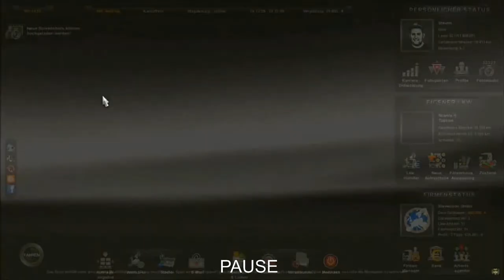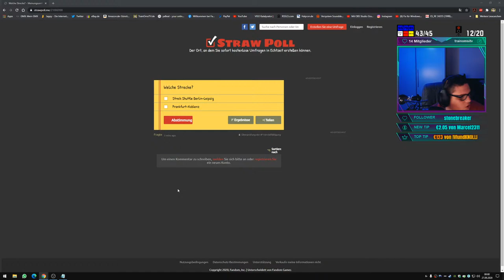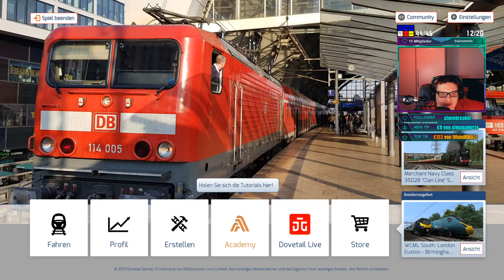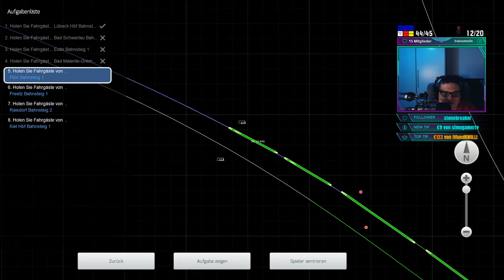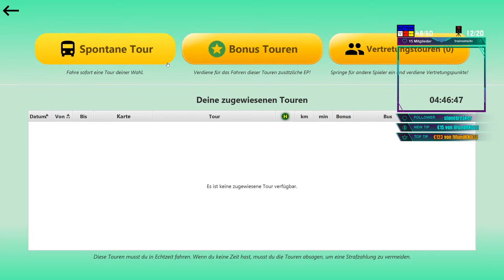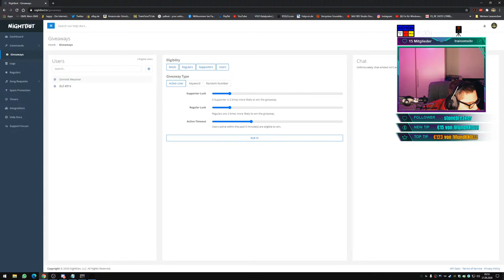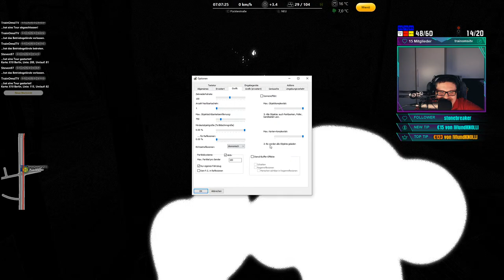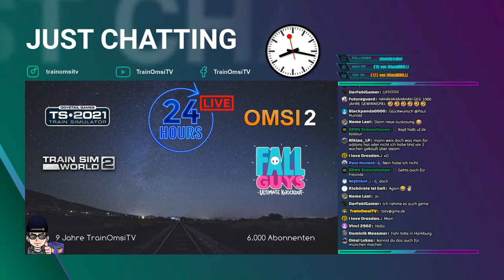25 STUNDEN STREAM - 9 Jahre TrainOmsiTV + 6.000 Abo Special (Wiederholung - (2/3)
🔈 Stream Fahrplan📅
04:40 Uhr - 08:30 Uhr ➖ OMSI 2 - Busbetrieb Simulator
08:30 Uhr - 08:45 Uhr ➖ PAUSE
08:45 Uhr - 12:00 Uhr ➖ Fall Guys
TOP 5 TRINKGELDER 🙈💓Danke
💓💶 431,00€  IVIundKNOLLI
💓💶 256,00€  LinuxWindowsMacHilfe
💓💶 100,00€  DonMattheo
💓💶 98,05 €   Marcel2311
💓💶 50,00€    Majo Flickflack
Aktueller Zuschauer Rekord: 105
🎫Aktuell VIP🎫💓Danke
💖VIP Stufe 4💖
💓Knolli
💓Yvonne
💓Marcel2311
💥VIP Stufe 3 - 4,99€💥
💓Marcel2311
💓BusundBahnspotter Mönchengladbach
💓Mario Geyer
💥VIP Stufe 2 - 1,99€💥
💓ZockerTV
💓Andreas Caspar
💥VIP Stufe 1 - 0,99€💥
💓Patrick Kern
💓ZUG 2019
💓Volker Schmitz
💓David Metzenbauer
💓Berliner Curryking LP
Als Chat Moderator dabei: Nightbot 2.0 🤖
📜 Chatregeln 📜
🚨 Respekt gegenüber allen Teilnehmern
🚨 Höflicher Umgangston
🚨 kein Spam
🚨 kein CapsLock
🚨 keine Werbung
🚨 USK 18,erst ab 22:00 Uhr
▬▬▬ ℹ Nightbot befehle ℹ ▬▬▬
!neu
!regeln
!pc
!trinkgeld
!technik
!dauer